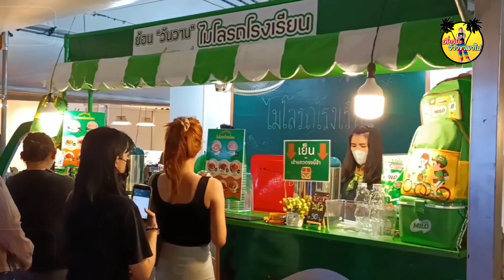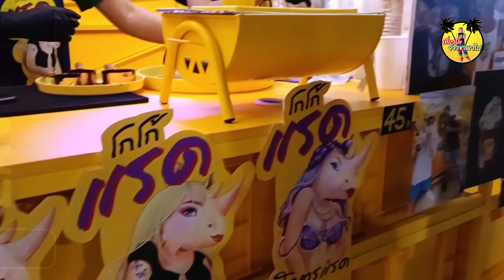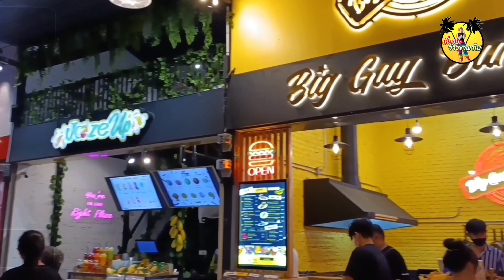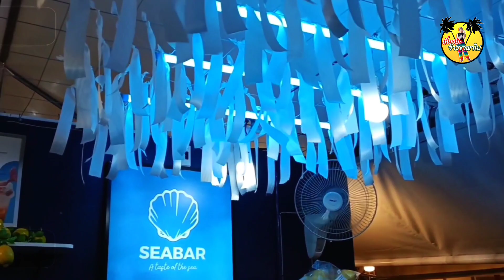🇹🇭TheOneRatchada💥เปิดใหม่💢 The One Ratchada 29/9/65 [เที่ยวป่ะ จ้าวขาพาไป]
เพื่อนๆท่านใดหรือร้านอยากให้น้องจ้าวขารีวิวร้านติดต่อได้ที่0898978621